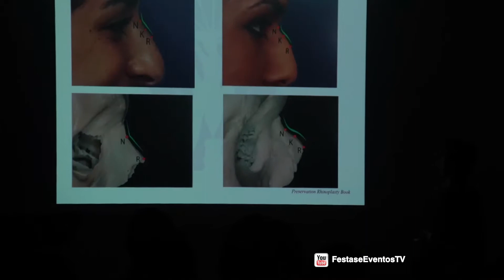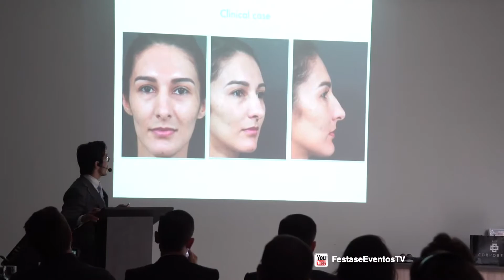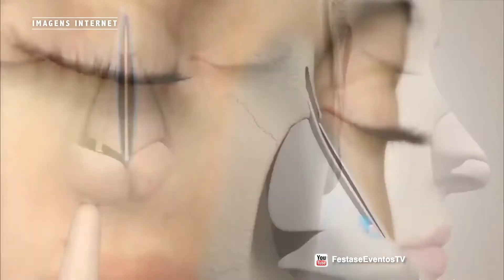Dr. Nakamura - Convidado de Honra - Rinoplastia Preservadora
Ainda repercutindo o 9o Encontro dos Cirurgiões do Mato Grosso do Sul, na Associação Médica do Mato Grosso do Sul (AMMS), realizado no último final de semana! 😀 .  O evento foi organizado  pelo Presidente da Regional e Cirurgião Plástico da Escola Pitanguy @dr.danielnunes
O evento docou na rinoplastia e se desenvolveu entre os temas da Rinoplastia Preservadora, Rinoplastia Estruturada e Rinoplastia Secundária

Sucesso absoluto! 👊🏼 .

Dr. Fernando Nakamura, nosso convidado especial, foi acompanhado pelos Drs. Marcelo Cury e Alexei Andrade, que deram um exemplo de como compartilhar conhecimento faz bem!! ✨✨✨ .

Discutimos a Rinoplastia Preservadora, seus desafios e perspectivas! 👃 .

Foi um show!

Com o  futuro presidente Dr. @draglibertorezende